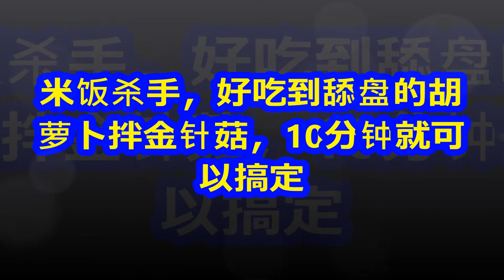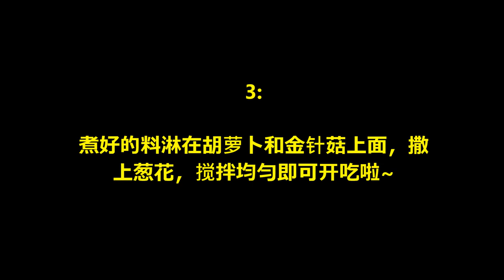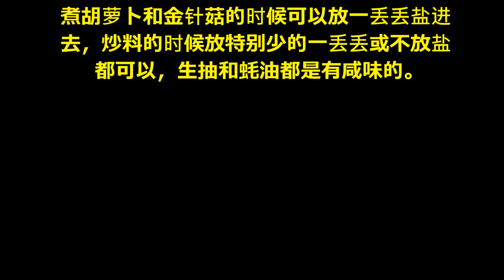米饭杀手，好吃到舔盘的胡 萝卜拌金针菇，10分钟就可 以搞定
胡萝卜拌金针菇，香辣开胃，做这道菜一
定要多做些米饭，因为真的太下饭了！ 做
法简单的不能再简单了，全部搞定只需要
十分钟，赶时间也可以做出可口的美味
呀。

用料

金针菇  1把
胡萝卜  半根
干辣椒  适量
蒜  5瓣
葱  2根
盐  一丢丢
生抽  2勺
蚝油  1勺
豆瓣酱  1勺
食用油  适量

米饭杀手，好吃到舔盘的胡萝卜拌金针
菇，10分钟就可以搞定的做法 ៖.